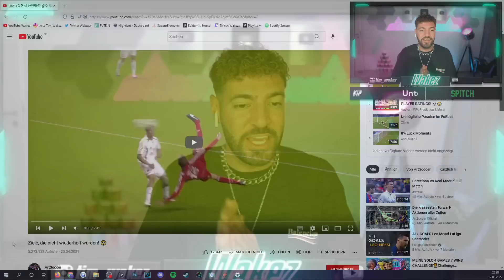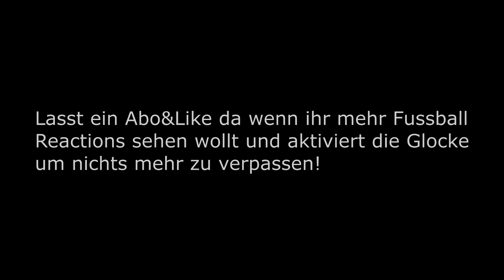Wakez REAGIERT auf Tore, die nicht wiederholt wurden😱🔥